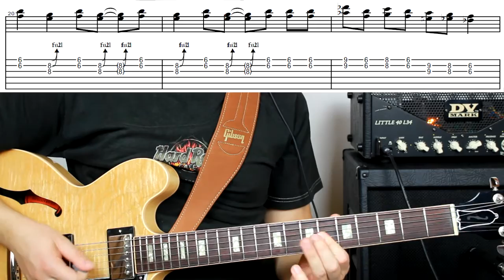Lezione: Assolo di Johnny B. Goode - Chuck Berry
Video sull'assolo del Brano Johnny B Goode di Chuck Berry, brano Rock N Roll del 1958.
Se volete vedere anche come eseguire l'accompagnamento e l'introduzione vi rimando all'altro mio video

Il Brano è registrato con una Gibson ES 335 Natural del 2015 ed entra direttamente in un ampli DV Mark Little 40 E34.